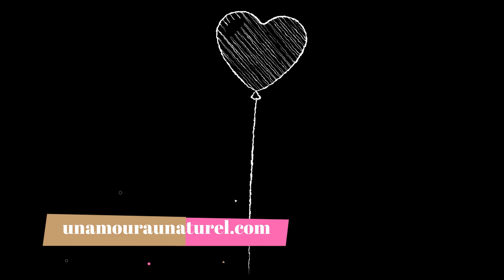Où sont mes relaxations ?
Vous l'avez sûrement remarqué, mes relaxations pour enfants ne sont plus sur ma chaîne Youtube.

↡↡↡ Retrouvez-moi Ici ↡↡↡